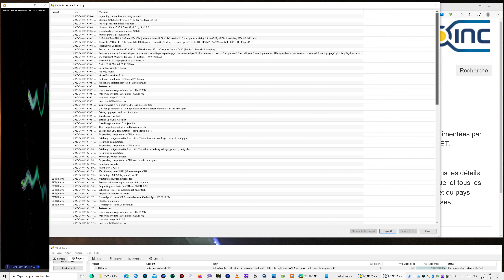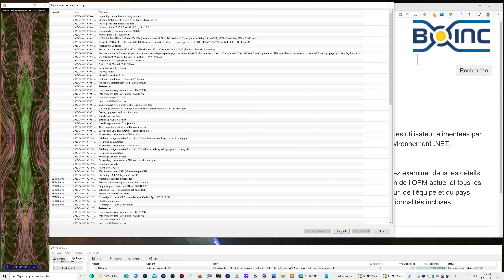Tintin International 2020 UHD WoW.Marty Ajouter un titre CONCOURS DE Sous-Titres.